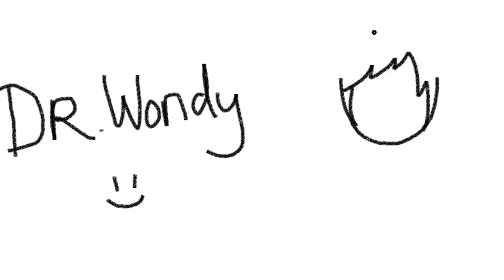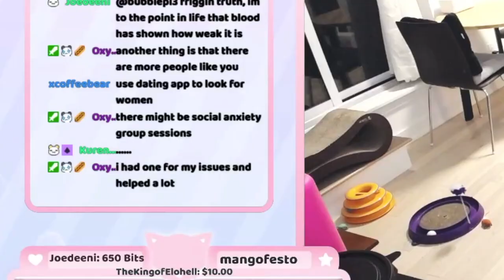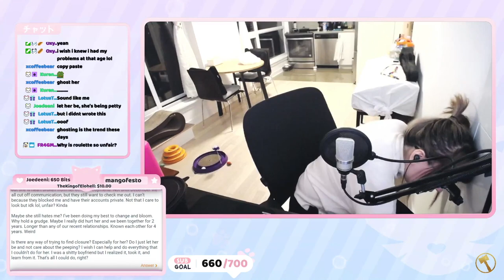ANXIETIES IN A PANDEMIC | Dr. Wondy #11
Welcome to Dr. Wondy! Where we give you advice on your problems, and we all know that we all have them!